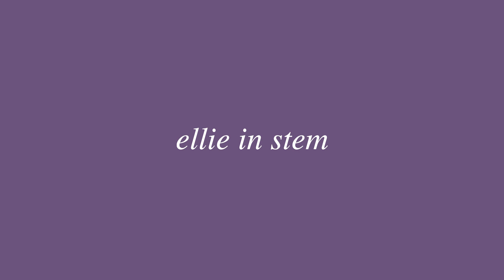PHD COURSEWORK SUCESS: Navigating Classes & Research Like a Pro at Graduate School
🔬 Welcome back to Ellie in Stem! 📚 In today's episode, we're diving deep into the world of graduate school level coursework. As a second year PhD student at Cornell, I am going to be sharing practical tips on how to ace your courses while balancing them with bench work!

📖 Coursework Essentials: What are graduate level courses? How do you choose the right ones? How important ARE they?

🔄 Balancing Act: How do you navigate balancing research and class work?

💼 Maximizing Course Benefits: How can you get the most out of your graduate courses as a PhD student?

PhD Coursework Tips
Biomedical Sciences Courses
Balancing Research and Classes
Productivity in PhD Programs
Cornell PhD Student Insights
Time Management for PhD Students

👍 If you're a PhD student, aspiring researcher, or simply curious about the world of graduate school, this video is a must-watch.

Hi everyone, I'm Ellie! A veterinarian turned Biomedical PhD student with a passion for scientific communication :) Here you will find lots of information on how to navigate PhD life, beat application blues and just some general tips on how to make your research the best it can be.